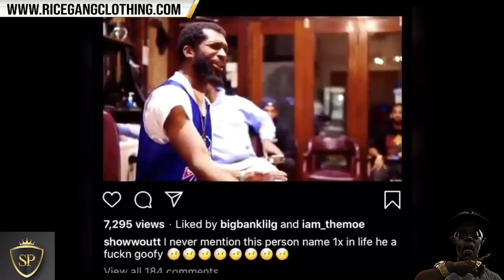BILL COLLECTOR AND HITMAN HOLLA EXCHANGE SHOTS OVER COMMENTS ABOUT SHOWWOUTT‼️